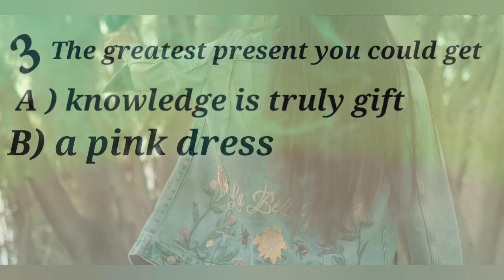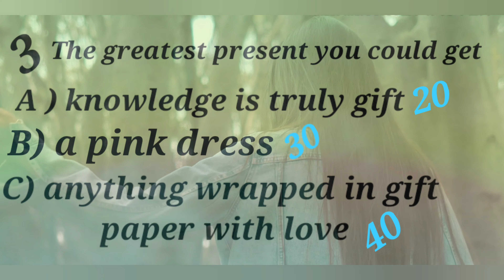What Type Of GIRL Are You? | Girls Fact | Personality Test - 2minutecrafts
What Type Of GIRL Are You? | Girls Fact | Personality Test- 2 minutecraft